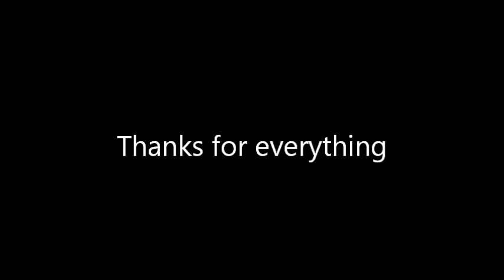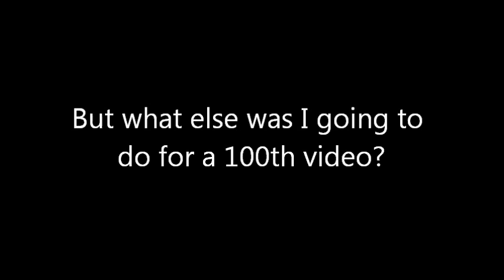I'm Quitting Commentaries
I ask considering this is my last video for a while for you all to watch the whole thing, thank you all.